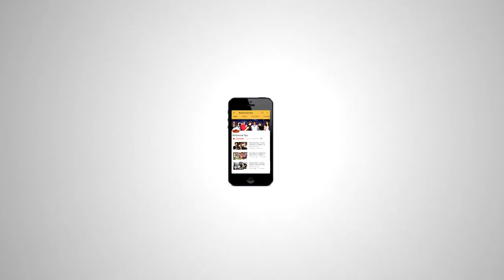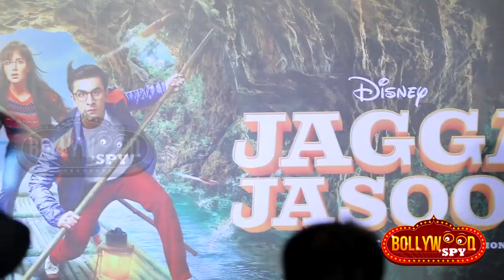Galti Se Mistake Song Launch | Jagga Jasoos | Full HD Video | Ranbir Kapoor, Katrina Kaif